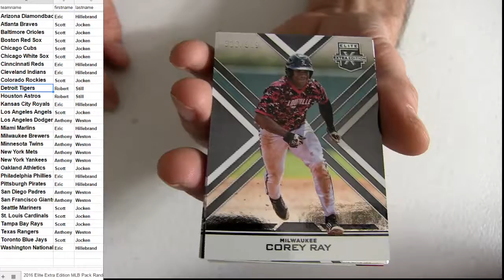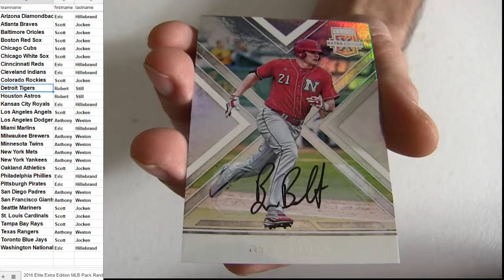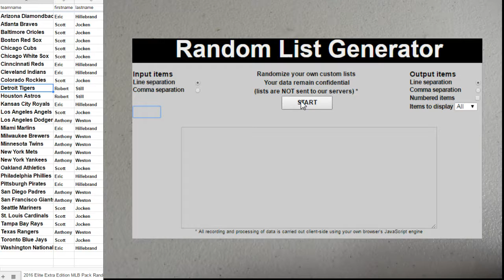17 Elite Extra MLB Pack #29